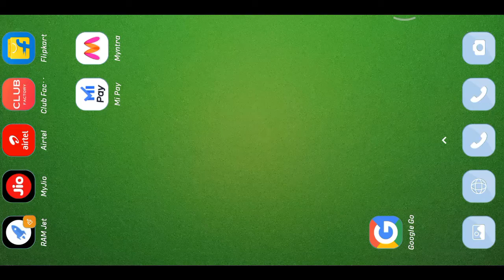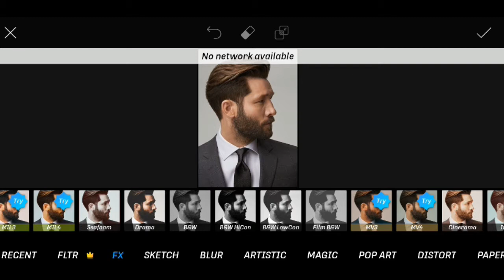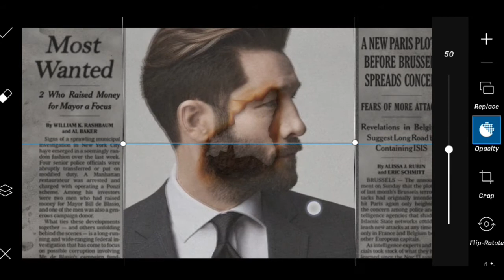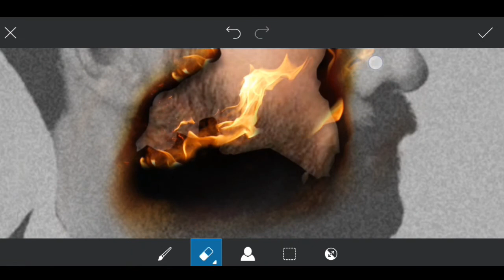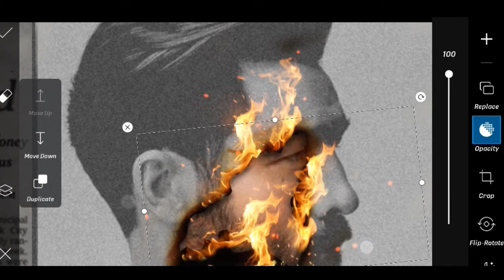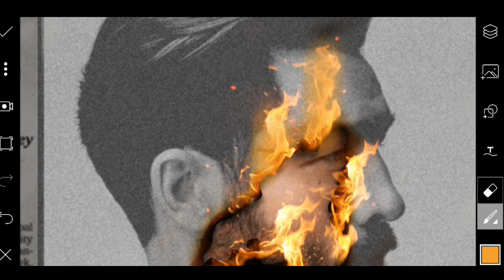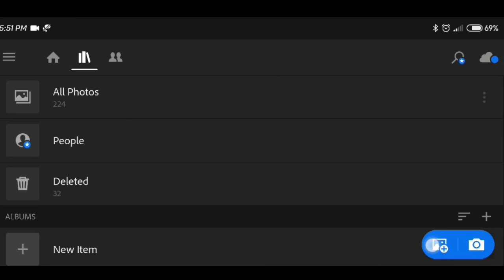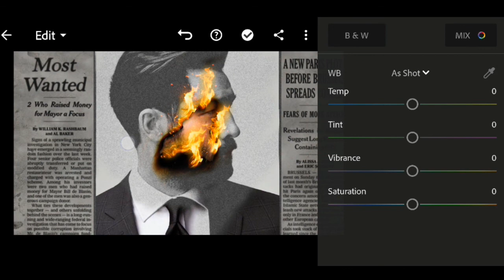Editing | PicsArt Photo Editing 2020 | PicsArt Editing New Style | Lightroom Photo Editing Tutorial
Download Images -

Dark Background Photo Editing, PicsArt photo editing, Photo editing Tutorial, Background Change editing, background change kaise
editing 2020 picsart,
editing 2020 english,
editing 2020 photo,